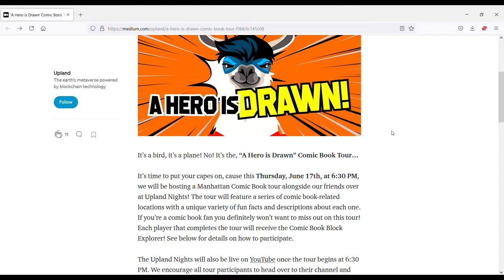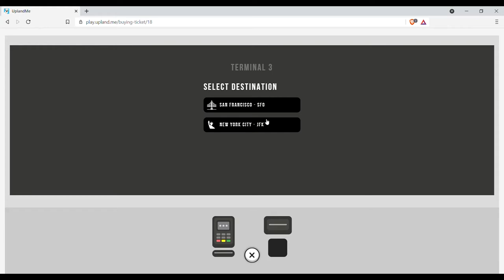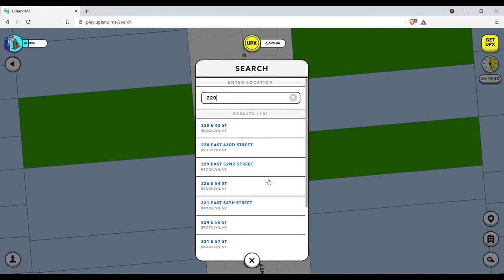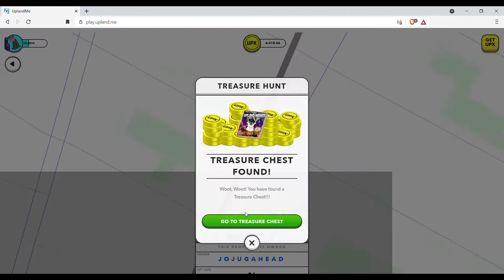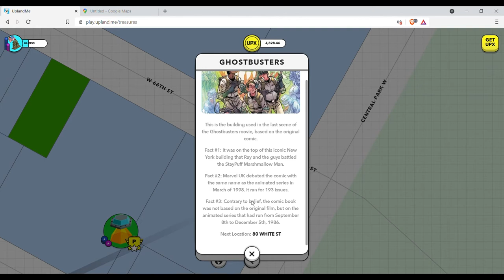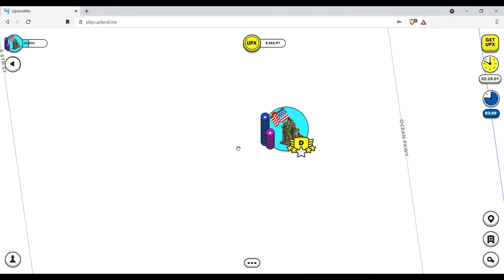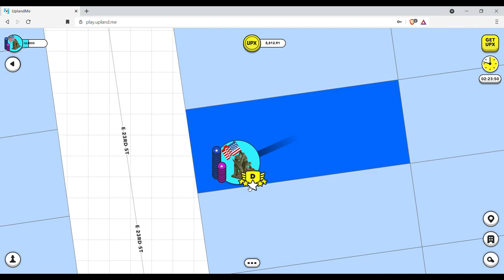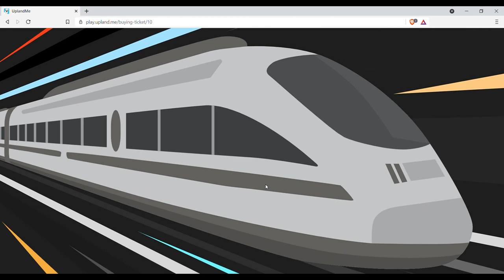Evento en Manhattan "A Hero is Drawn". Con bonus de 2 busquedas de tesoros al final del video.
Tutorial para el juego de blockchain Upland. En este video les enseño como son los eventos en Upland que les llaman "Tours". Veanlo para decidir si les conviene usar UPX para eventos como estos. Espero que les ayude.